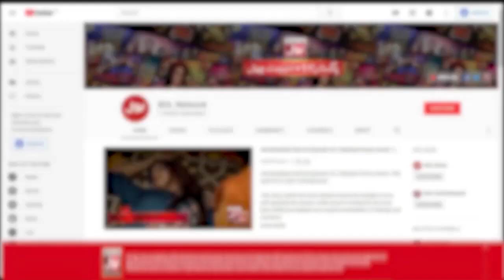Chakkar Peh Chakkar | Game Show Aisay Chalay Ga Season 14 | Danish Taimoor Show | BOL Entertainment